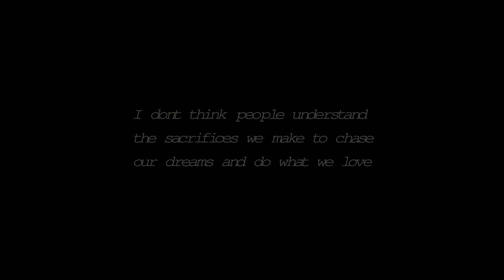KNWLDG - "Sacrifice" (Official Video)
KNWLDG Official Music Video "Sacrifice"
Directed, Produced and Edited by WSPDFW
Recorded in 4k, scaled down to 1080P